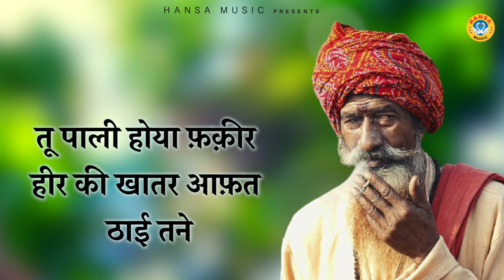तू पाली हुआ फकीर हीर की खातिर आफत ठाई तेने | Full HD Ragini Status | Tarun Baliyan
HM 2040
► Album \ Song : - तू पाली हुआ फकीर हीर की खातिर आफत ठाई तेने
►Writer - Rishipal
► Editor :- Arjun Rai

► Genre :- Haryanvi

► Amazon Music

► Amazon Prime

               Label / Company

►Owner \ Director : Lokman Verma

            Listen To Our Songs On These Platforms
                                              Hungama –